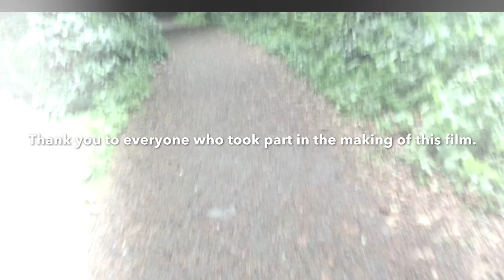Scott Lee’s Vlog 53 The Woodland Walk.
Scott lee is a ignorant vlogger who treats everyone as dirt, he learns about a haunted woods. Believing this will make great content for his channel he goes there with his camera man Tim lofts. little do both of them know the legends are more then myth.

Thank you to everyone who took part in the making of this film. I think this is pretty clear but this is fiction not reality, I hope you all enjoy it.